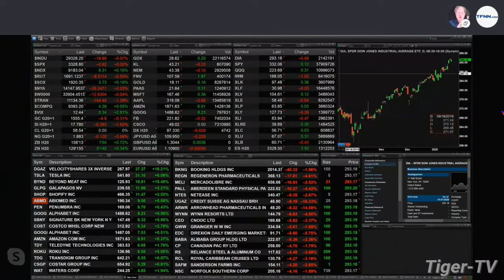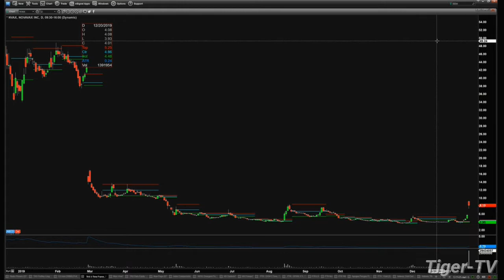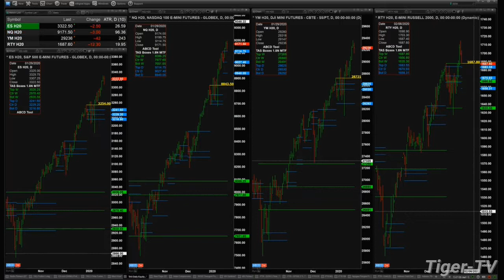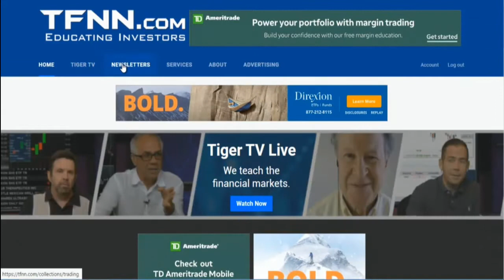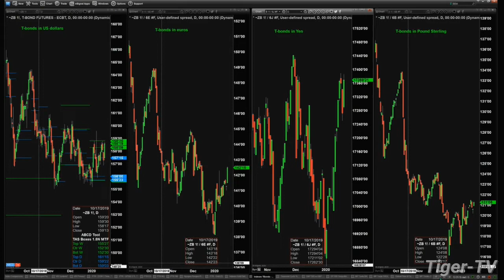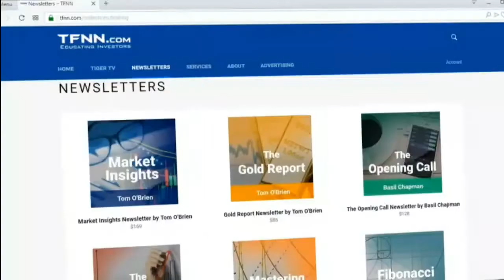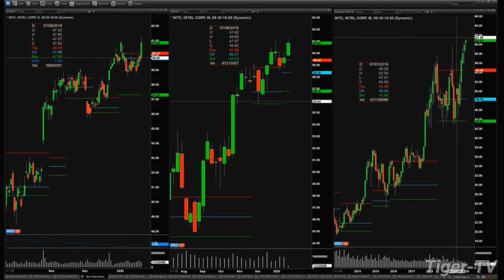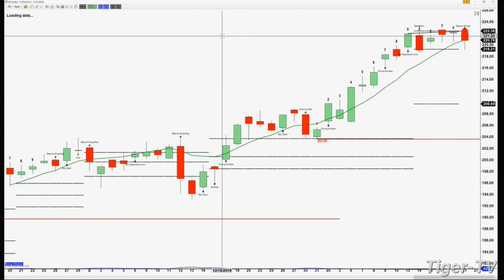January 21st, The Trader's Edge with Steve Rhodes on TFNN - 2020